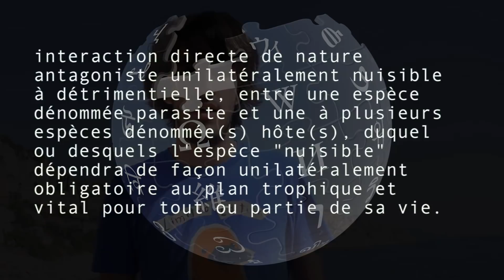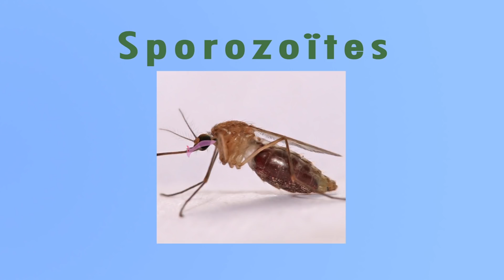🐛➜ CES PARASITES QUI VOUS INFECTENT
Les parasites sont des êtres vivants au dépends d'autres êtres, ils les infectent ! Cette particularité les a poussé à développer dès capacités hors du commun, on voit tout ça dans cette vidéo :)
Ceci est le premier épisode de la nouvelle formule
Biosfear donc n'hésitez pas à donner votre avis en commentaire cest super important :p !
Crédits audio :
Musique d'intro Biosfear II
Musique d'ambiance Biosfear
Effets sonores sur Universal Soundbank